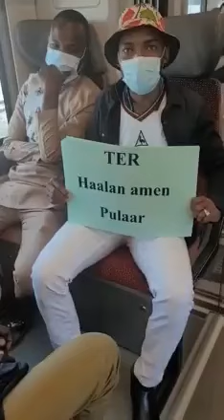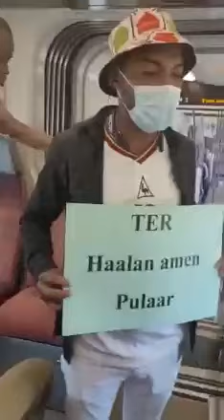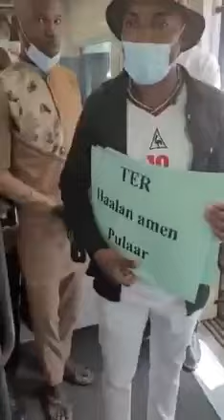Speakeur du Ter, des jeunes demandent l'utilisation du Peul au bord des rames du train (Vidéo)